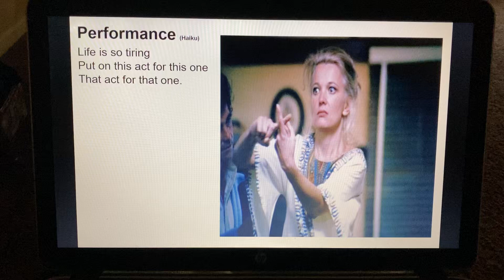“Performance” (Haiku) by Don Fensler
Post #1081
Don Fensler 4861 Skyline S Apt 107 Salem, Oregon 97306 USA